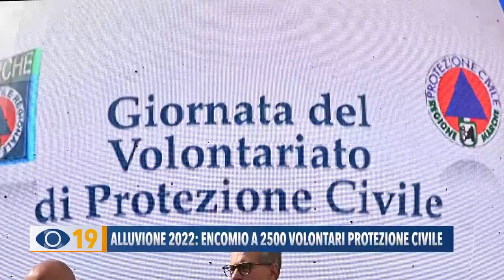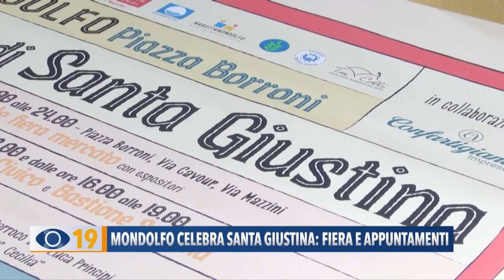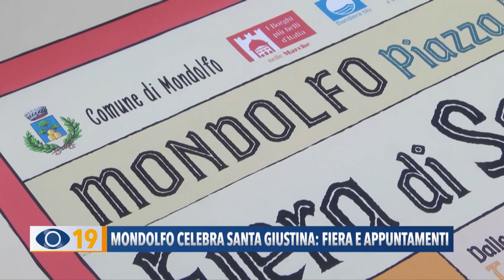Occhio alla Notizia 23 settembre 2024